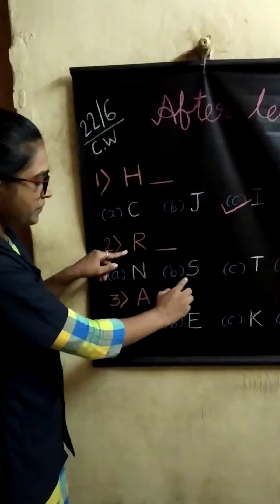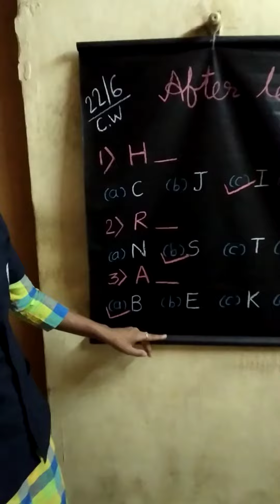21 June 2020